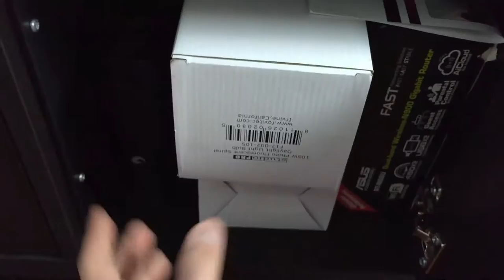What's The Best Budget Camera For Youtube & Vlogging?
Studio Pro Lights

From what I've seen when just starting out, it's not so much the camera that matters for youtube vloggers as much as it is the lighting. Sure, the higher HD quality looks a little sharper, but with the right lighting most all cameras such as the iphone 6 work awesome.

The best camera for youtubers is the one you'll use everyday! For me the easiest thing to do is whip out my phone.

Studio Pro Lights
Iphone Camera Mount
Iphone Camera Remote
Blue Mic
Green Screen

Here's the secret youtube tool all the top youtuber's are using

GRAB SOME OF THESE AWESOME BOOKS
The Compound Effect
The Millionaire Fastlane
What To Say When You Talk To Yourself
The War Of Art